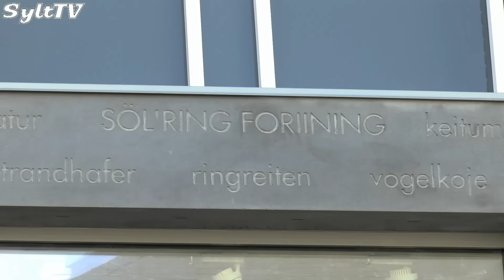Modehaus Hellner & Haus Seeburg in Westerland erstrahlen im neuen Glanz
Sowohl das Modehaus Hellner als auch das Haus Seeburg erstrahlen in der Friedrichstraße in Westerland im neuen Glanz.